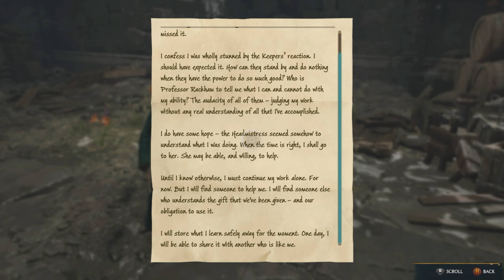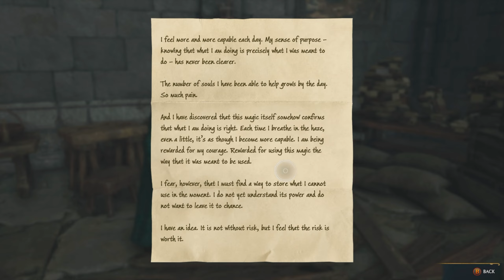HOGWARTS LEGACY Gameplay Part 14 - FULL GAME Walkthrough Xbox Series X (No Commentary)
HOGWARTS LEGACY Gameplay Walkthrough Part 1 includes the Intro, Episode 1 and Campaign Mission 1 of the Single Player Campaign for Xbox Series X, Xbox Series S, Xbox One X, PS5, PS4 Pro and PC.  My 2023 HOGWARTS LEGACY Gameplay series will feature a Full Game Walkthrough. This HOGWARTS LEGACY Walkthrough will include the Soundtrack, OST, all Weapons, all Powers, all Upgrades, all Secrets, all Characters, all Monsters, Full Campaign Missions, New Gameplay, and the Ending of the Single Player.

Hogwarts Legacy is an action role-playing game in which players can attend classes at Hogwarts School of Witchcraft and Wizardry. Locations from the Wizarding World franchise will be explorable such as the Forbidden Forest, Diagon Alley, and Hogsmeade. Other areas as yet unseen visually in other media include the Hufflepuff and Ravenclaw common rooms. Progressing through the game will see the interior and exterior of the castle change visually to match the seasons.

During character creation the player can choose their appearance, house, and gender. Players will be able to customize their character's voice, body type and add accessories such as glasses in character creation. Level progression will allow the player to access and upgrade different spells, talents, and abilities. Through in-game challenges, the player character will gain experience points to gain levels. These challenges come in the form of Combat, Quests, Exploration, Field Guide Pages, and Room of Requirement. While house points for the four Hogwarts houses play a part in the game's plot, these will not be a gameplay mechanic influenced by player actions. The game will feature environmental customization elements; players will be able to modify the Room of Requirement as they level up through the game.

The player character will learn to cast various magical spells, brew potions and master combat abilities. As players progress, they will be able to develop their own special combat style. While attending classes does advance gameplay mechanics, such spell learnings are not a scheduled gameplay element. Classes will be attended as part of plot development milestones. Players can acquire combat items, either through trading or crafting, which may be used to harm enemies or apply buffs to the player. Players will be able to tame, care for, and ride different magical beasts including hippogriffs and thestrals. Dragons, trolls, acromantulas, graphorns, mooncalves, fwoopers, kneazles, and nifflers are other interactable magical creatures. Some creatures can be used in combat, such as use of the mandrakes to stun enemies.

Player characters will be able to establish friendships with interactable non-player characters. As these relationships grow, schoolmates will become companions who can accompany players on their journey, expand their abilities and offer unique dialogue options as players learn their stories.

Hogwarts Legacy is set in the 1890s and follows a student starting at Hogwarts in the fifth year. As the player is starting at the school later than other students, a wizard’s field guide is given by the Ministry of Magic. Completing sections of this guide through exploration provides additional information and experience points. The player character, who holds the key to an "ancient secret that threatens to tear the wizarding world apart", can manipulate a mysterious ancient magic, and will need to help uncover why this forgotten magic has suddenly made a resurgence and the ones that are simultaneously trying to harness it.